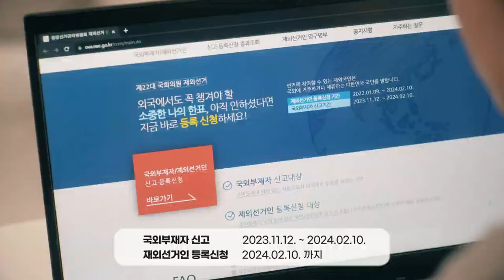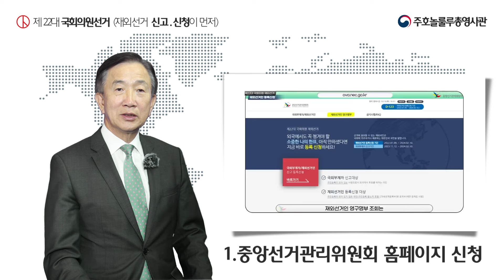KBFD뉴스 [2024.01.12] 제22대 국회의원선거 ‘국외부재자 신고’